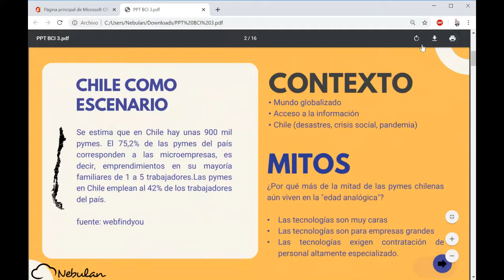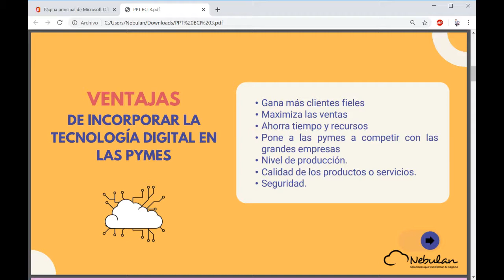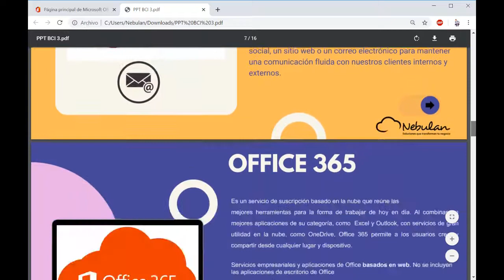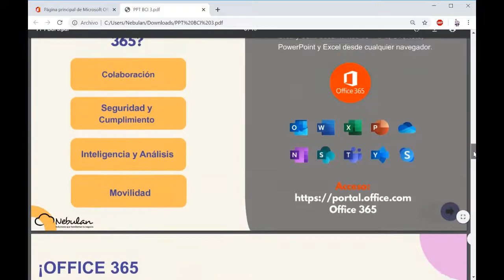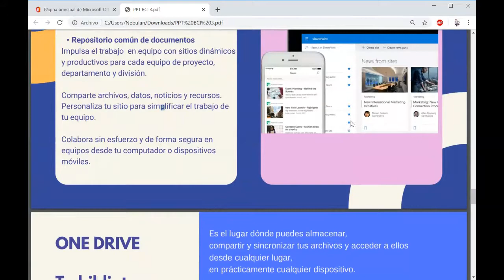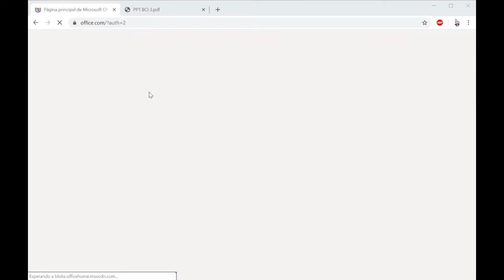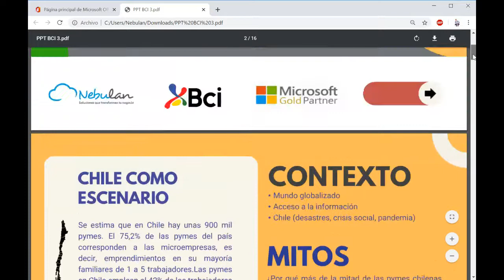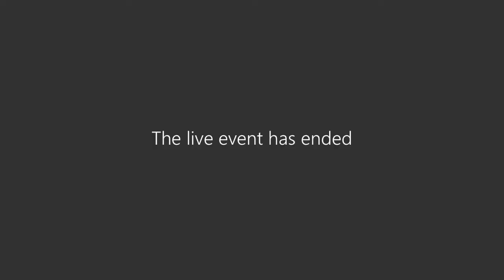Usa herramientas de Office 365 para tu trabajo remoto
Trabaja con la suite de Office365 y mantén la productividad de todos tus colaboradores, independiente de dónde se encuentren y qué dispositivo usan, la operación de tu empresa no se ve interrumpida. Por el contrario, incrementa la productividad, colaboración y comunicación.